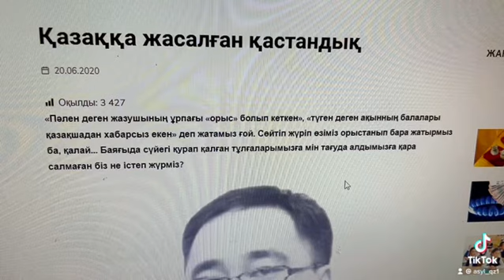Гугл переводчикқа сенбеңіздер